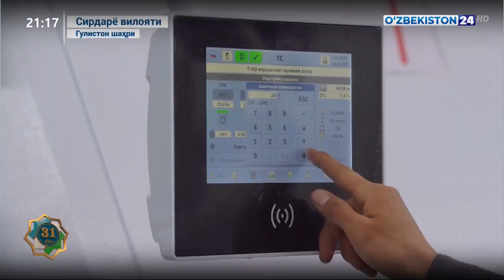Гулистон шаҳрида амалага оширилаётган инвестицион лойиҳалар